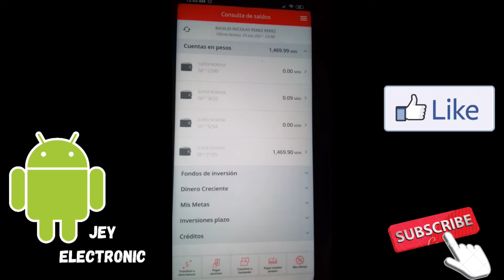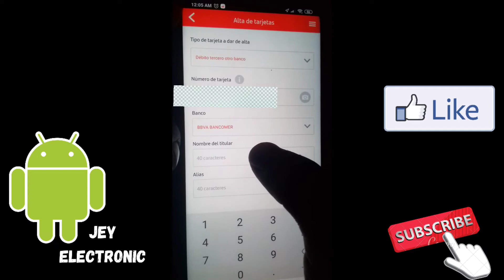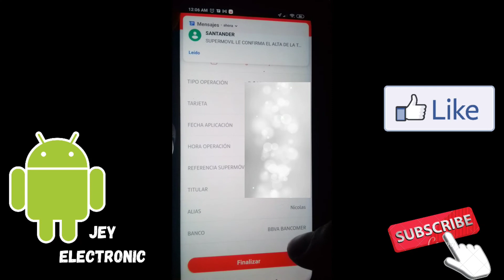Como dar de alta una cuenta en Santander móvil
En este vídeo aprenderán la manera más fácil y rápido de dar de alta cualquier cuenta de banco en la aplicación de Santander móvil para poder realizar sus transferencias desde el móvil .